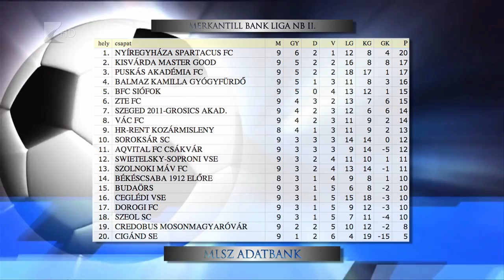Háromgólos kisvárdai siker - Kölcsey Tv